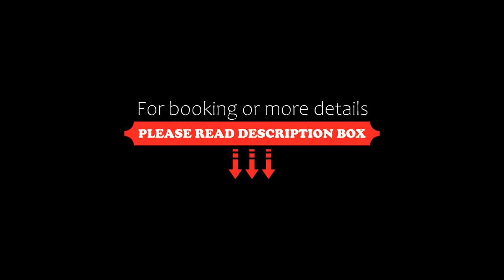Luna Blu Luxury B&B, Rhyll, Australia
About Property:
Located in Rhyll, Luna Blu - Luxury B&B provides free WiFi, and guests can enjoy a garden, a shared lounge and a terrace.
Every unit features a private bathroom and shower, air conditioning, a flat-screen TV and a fridge.
Guests at the bed and breakfast can enjoy a continental breakfast.
Phillip Island Wildlife Park is 6.8 km from Luna Blu - Luxury B&B, while A Maze’N Things is 7.5 km away. The nearest airport is Essendon ...
Property Type: Hotel
Address: 8 Hilltop Crescent, 3922 Rhyll, Australia
Searching For
1. Luna Blu Luxury B&B - Rhyll - Australia
2. Luna Blu Luxury B&B - Rhyll - Australia Address
3. Luna Blu Luxury B&B - Rhyll - Australia Rooms
4. Luna Blu Luxury B&B - Rhyll - Australia Amenities
5. Luna Blu Luxury B&B - Rhyll - Australia Offers and Deals
Audio Credit:
Track Title: Reasons To Hope
Artist: Reed Mathis